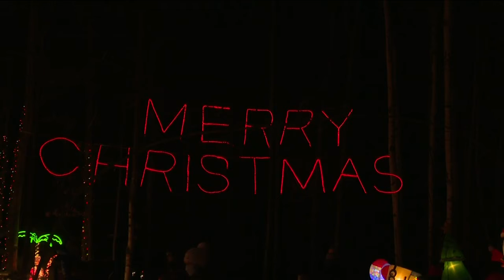Carters' Christmas Lights, lighting up the night until December 31